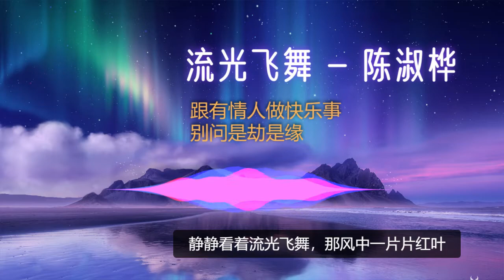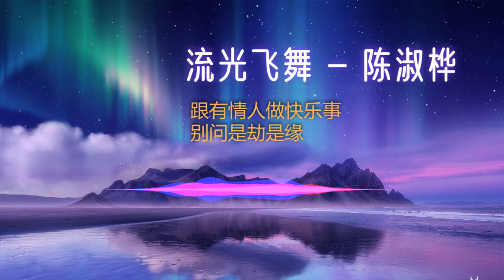陳淑樺 - 流光飛舞 (國語)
歌曲和图片均源自网络，版权归其所属公司